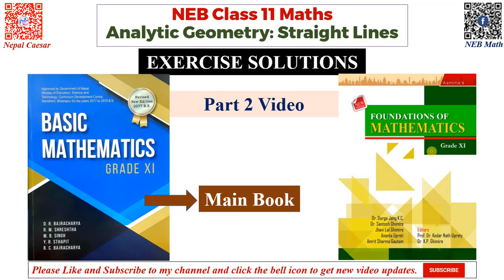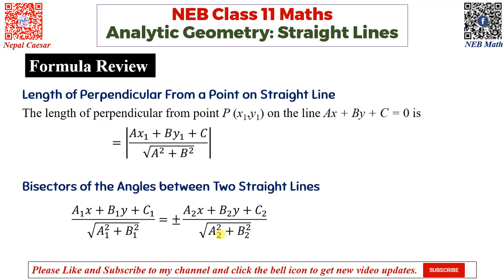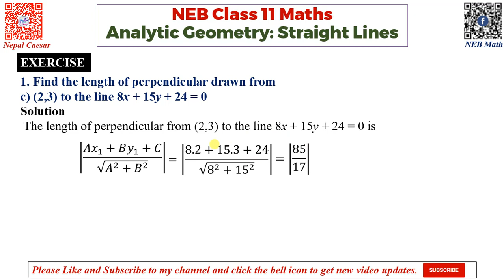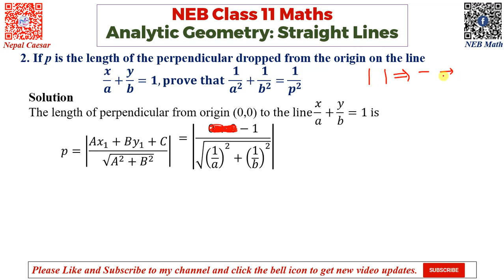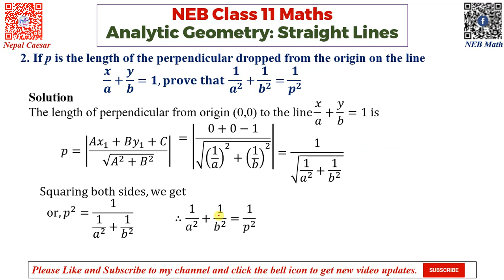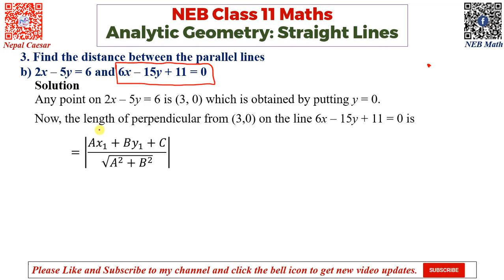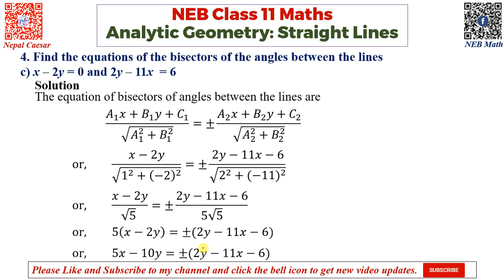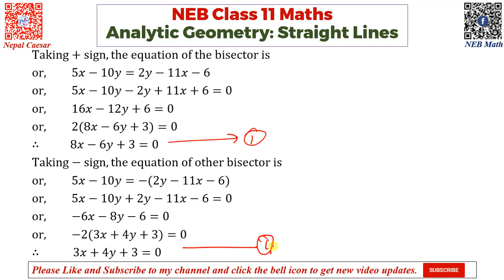Class 11 Maths || Analytic Geometry: Straight Lines P2 || Exercises Q.1,2,3,4 Solutions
NEB Class 11 Maths (New Course)
Unit 1 : Algebra
 1.1 Logic and Set
 1.2 Real Numbers
 1.3 Functions
 1.4 Curve Sketching
 1.5 Sequence and Series
 1.6 Matrix and Determinants
 1.7 Complex Number
Unit 2 : Trigonometry
 2.1 Properties of Triangle
 2.2 Solutions of Triangle
Unit 3 : Analytic Geometry
 3.1 Straight Lines
 3.2 Pair of Straight Lines
 3.3 Circle
 3.4 Conic Sections
Unit 4 : Vectors
 4.1 Vectors
 4.2 Product of Vectors
Unit 5 : Statistics And Probability
 5.1 Measure of Dispersion
 5.2 Probability
Unit 6 : Calculus
 6.1 Limits and Continuity
 6.2 Derivative
 6.3 Antiderivative
Unit 7 : Computational Method
 7.1 Linear Programming Problems
 7.2 Numerical Computation
Unit 8: Mechanics OR Mathematics For Economics And Finance
 8.1 Statics
 8.2 Dynamics
OR
 8.3 Mathematics for Economics and Finance

Chapters
00:00 Introduction
01:26 Q.N. 1. a, b ,c Solutions
11:02 Q.N. 2 Solutions
17:32 Q.N. 3. a, b Solutions
30:45 Q.N. 4. a, b ,c Solutions

Basic mathematics grade XI
basic mathematics class 11
class 11 basic mathematics
class 11 derivative
derivative class 11